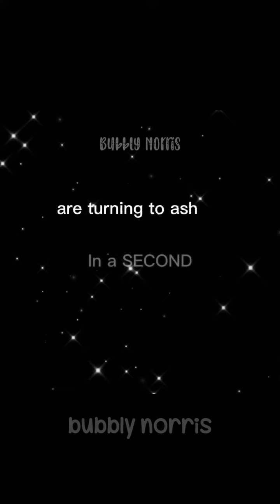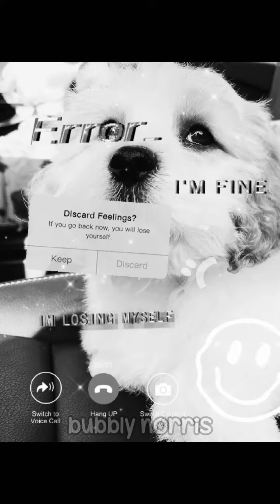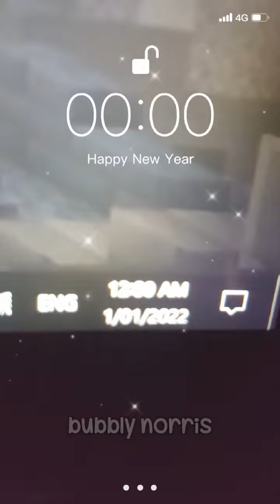Happy new year!!! 😚🙂🤗